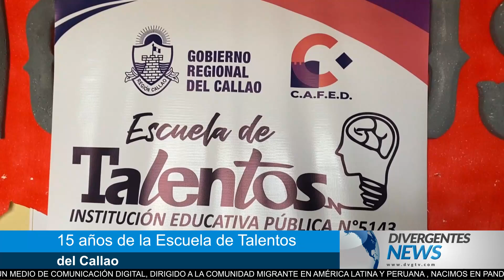🎉✨ Escuela de Talentos del Callao: 15 Años Formando Futuro 🌟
🎊 La Escuela de Talentos del Callao celebra 15 años de excelencia educativa y formación de líderes.

Acompáñanos en este emotivo aniversario donde recordamos los logros, historias de éxito y el impacto de esta institución en miles de jóvenes chalacos. Un evento lleno de orgullo, inspiración y compromiso con la educación.

✨ ¡Celebra con nosotros este importante hito!
📚 Juntos construimos un futuro brillante.

Si quieres disfrutar de nuestras transmisiones en vivo 📺 dale a la campanita🛎️ .
Divergentes,